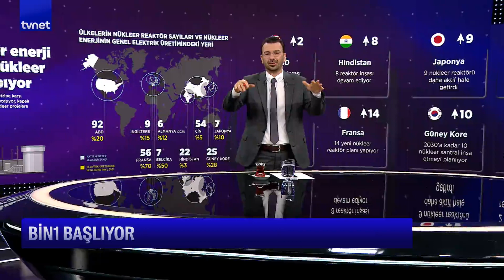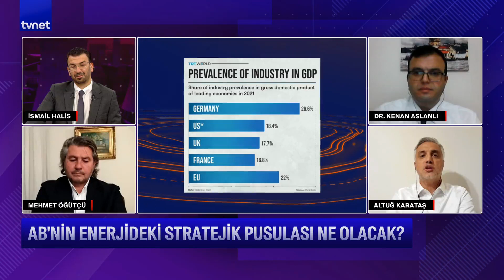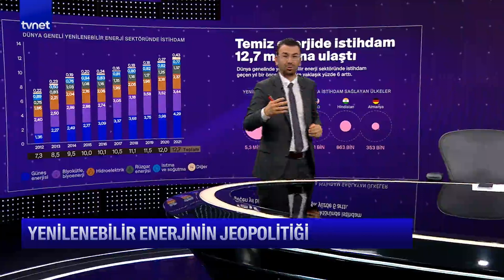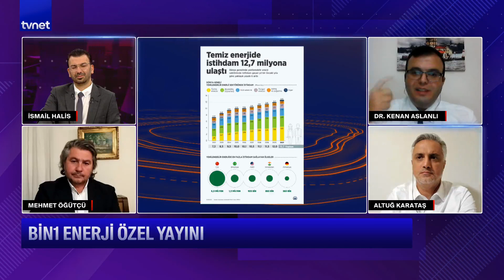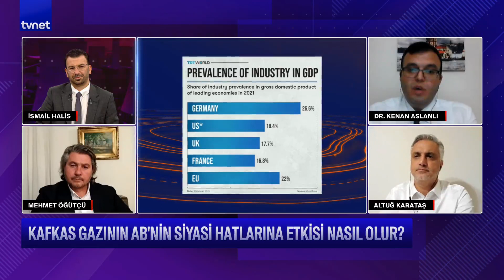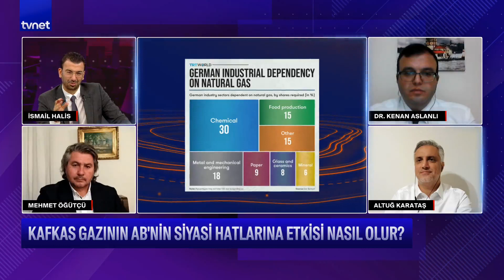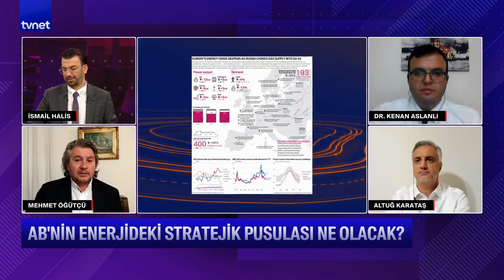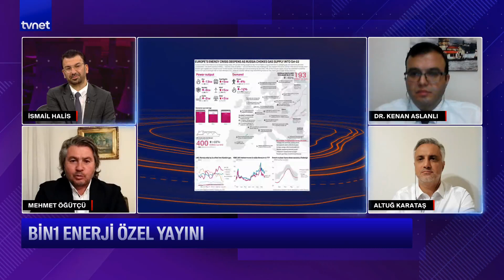Enerjide gerileme dönemine mi giriliyor?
Bin1, hafızanın ve bilginin bin bir rengini kayda geçiriyor, çok yönlü konulara birbirinden kıymetli konuklarla farklı açılardan bakıyor.

Bin1’e bu hafta Dr. Kenan Aslanlı, Mehmet Öğütçü ve Altuğ Karataş konuk oluyor.
AB'nin enerjideki stratejik pusulası ne olacak?

Dünyayı 1973 krizinden sert bir kış mı bekliyor?

Kafkas gazının AB'nin siyasi hatlarına etkisi nasıl olur?

Yenilenebilir enerjinin jeopolitiği

İsmail Halis ile Bin1 her perşembe 23:30’da TVNET’te